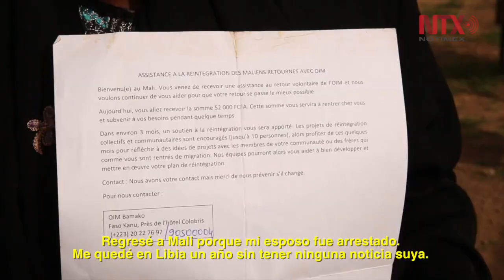Mimy Diarra, una mujer maliense que tuvo que dejar Libia.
Mimy Diarra nació y creció en Koulikoro, un pueblo situado en las colinas que rodean la capital maliense, Bamako. Allí conoció a Adama Traoré, el hombre con el que se casó.